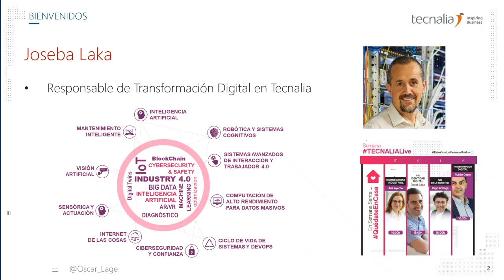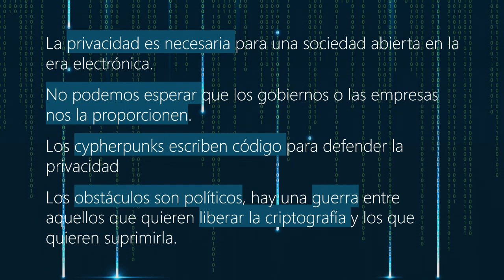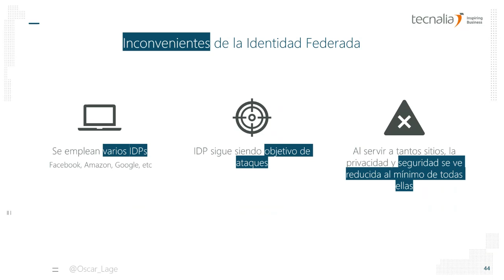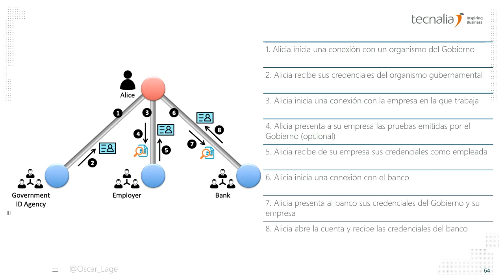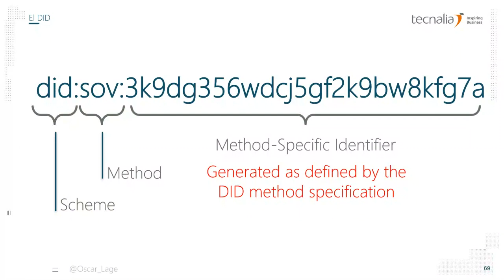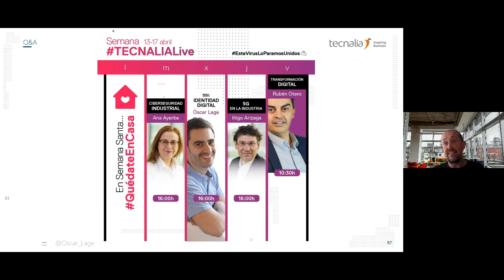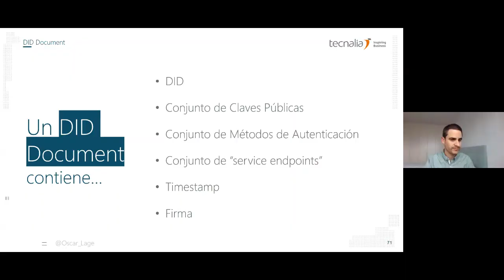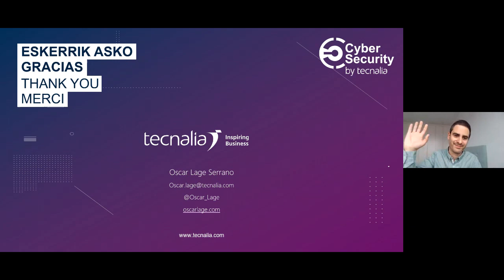SSI: nuevos modelos de identidad digital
Gracias a SSI el usuario podrá demostrar de forma digital su mayoría de edad o, su ciudad de residencia, sin desvelar su verdadera edad, identidad o, lugar específico de residencia.

IMPARTE
Óscar Lage, Responsable de Ciberseguridad y Blockchain